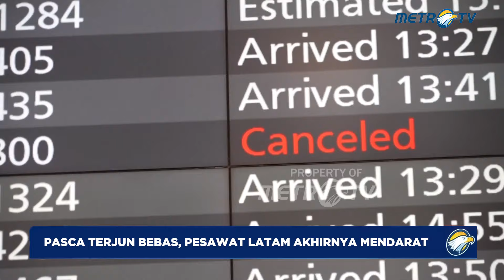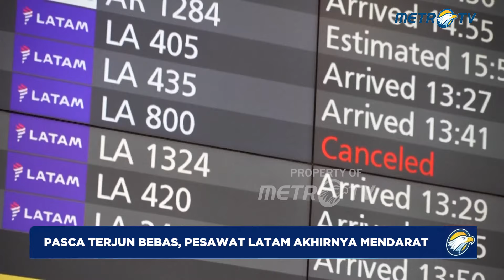Pasca Terjun Bebas, Pesawat Latam Akhirnya Mendarat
MetroTV,

Setidaknya 50 orang terluk4 seperti apa yang digambarkan oleh para pejabat sebagai “gerakan kuat” di pesawat Chili yang melakukan perjalanan dari Sydney ke Auckland, Selandia Baru.

LATAM Airlines mengatakan dalam sebuah pernyataan bahwa ada “kejadian teknis selama penerbangan yang menyebabkan pergerakan kuat.” Pihaknya tidak merinci apa yang terjadi.